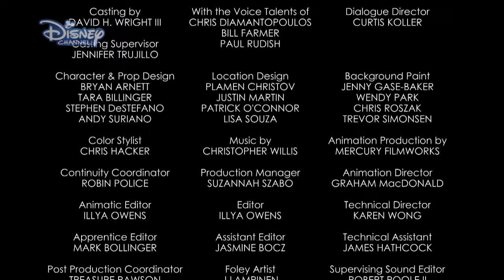Sporturi bune. Doar la Disney Channel!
Urmăriți mai multe scurt-metraje clasice cu Mickey la Disney Channel!

Alăturați-vă comunității noastre de prieteni! Vizitați-ne pe pagina de Facebook:
Vreți mai mult? Ne găsiți pe